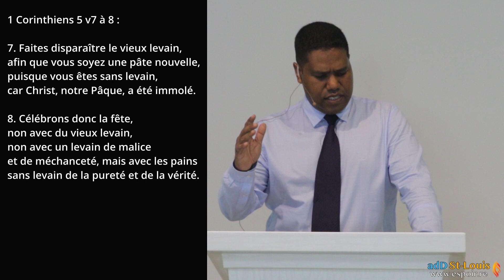1-Pâques: Le passage de Christ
Edification-Espoir - Mission Salut et Guérison de Saint-Louis
Pasteur: Johann ILLAN
Message : 1-Pâques: Le passage de Christ
Le 03 Avril  2021
Source Source de Dieu Saint-Louis